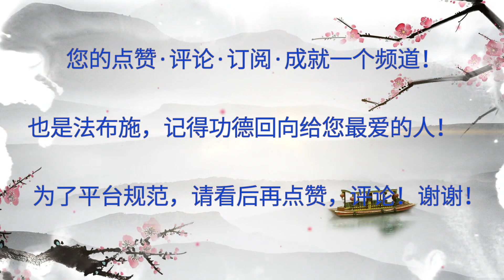终于明白为什么我们不能选择一次又一次投胎